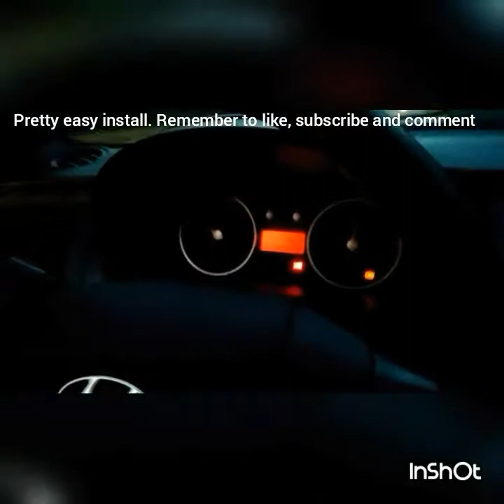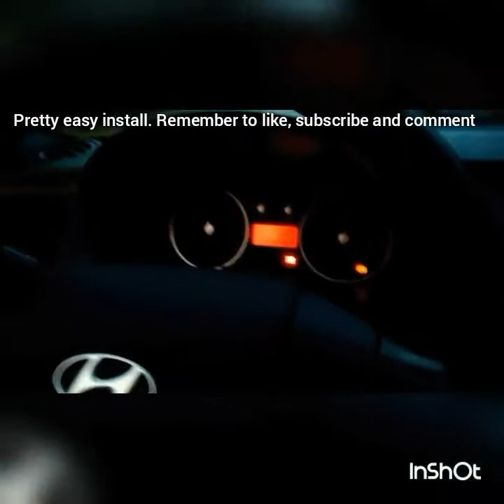Catback install on tiburon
The sound came out great